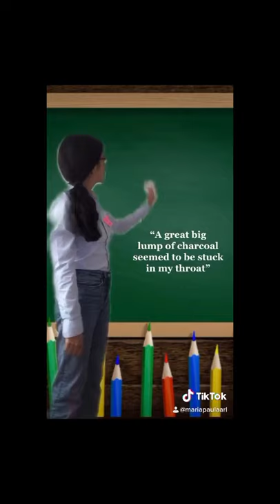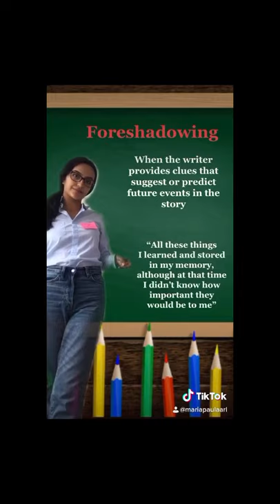Our students TikTok videos of a short literary analysis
The students of Second Baccalaureate, facing the COVID-19, emergency had the wonderful opportunity to use different and new technological tools for their projects. They were able to create fun videos using the TikTok application to create short literary analyzes of the novel: Ties that Bind, Ties that Break.